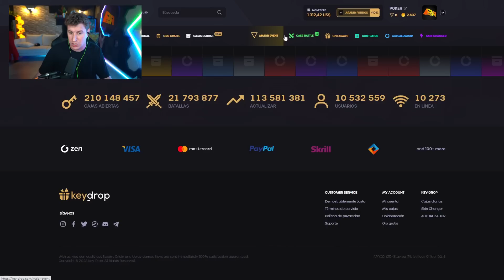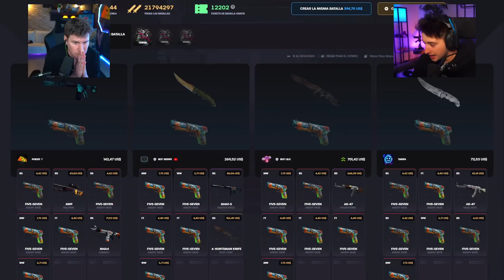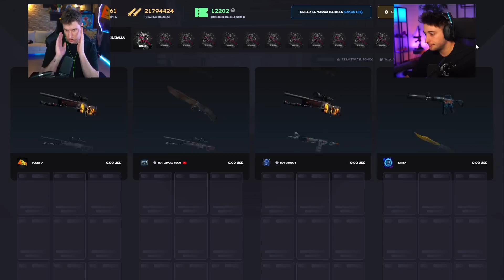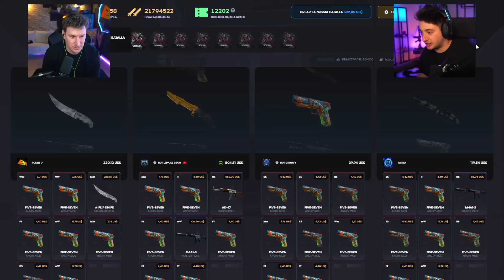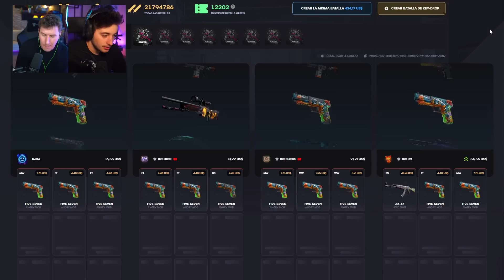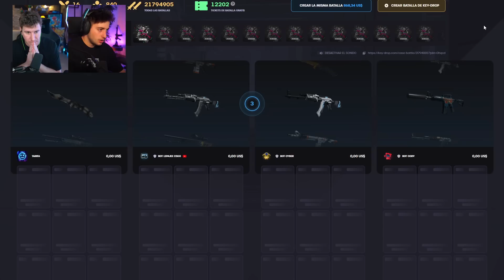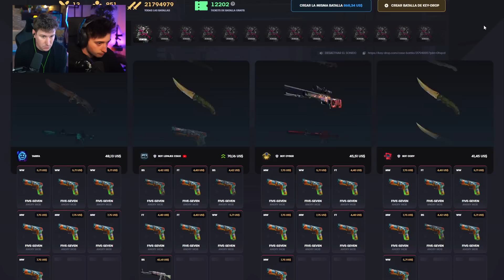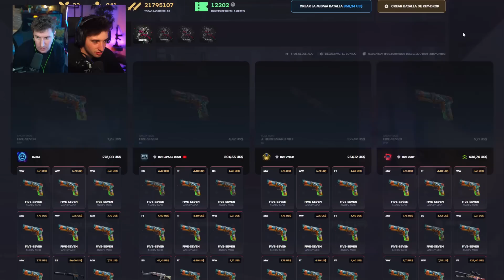LA MAYOR TROLEADA DE KEYDROP